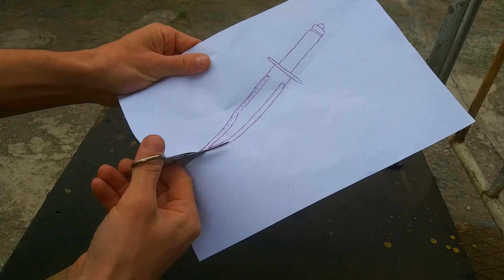КАК СДЕЛАТЬ НОЖ РЕМБО СВОИМИ РУКАМИ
ОДИН ИЗ МОИХ ЛЮБИМЫХ КИНОФИЛЬМОВ ЭТО РЕМБО, Я ДУМАЮ  КАЖДЫЙ ИЗ ВАС СМОТРЕЛ ЭТОТ ФИЛЬМ ХОТЬ РАЗ,ОДНИМ ИЗ ЗАПОМИНАЮЩИХСЯ МОМЕНТОВ ЭТО КОНЕЧНО ЖЕ ЕГО НОЖ С КОМПАСОМ В РУЧКЕ,НАМ ОЧЕНЬ ЗАХОТЕЛОСЬ СДЕЛАТЬ НОЖ РЕМБО,НО БОЛЬШОГО КУСКА МЕТАЛА НЕ НАШЛОСЬ И МЫ СДЕЛАЛИ ЕГО НЕ ПО МАСШТАБУ, НЕМНОГО ПОМЕНЬШЕ)), ПРИЯТНОГО ПРОСМОТРА КАК СДЕЛАТЬ НОЖ РЕМБО СВОИМИ РУКАМИ